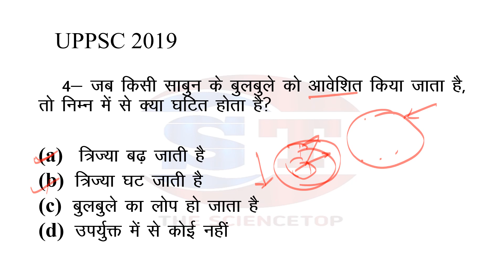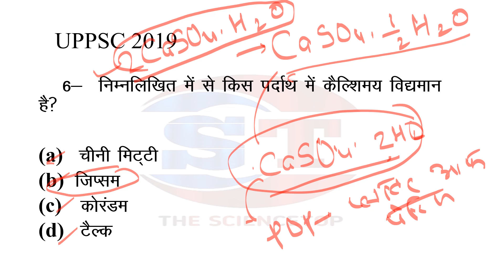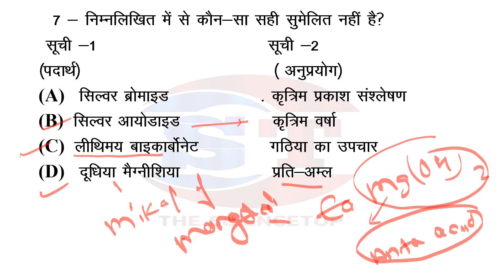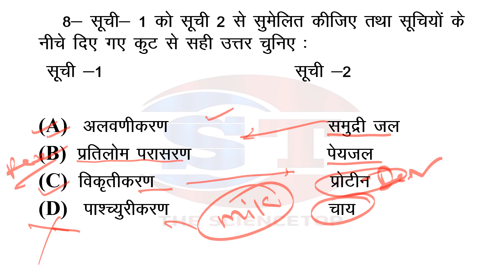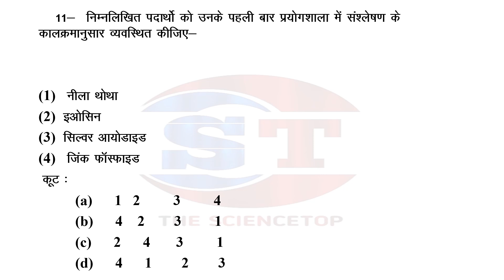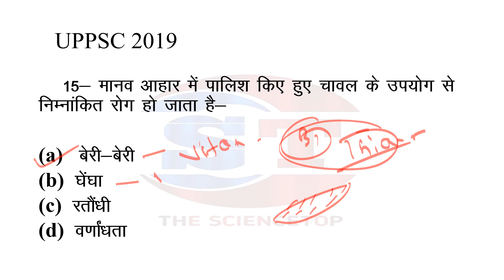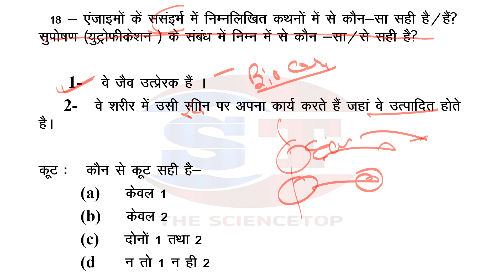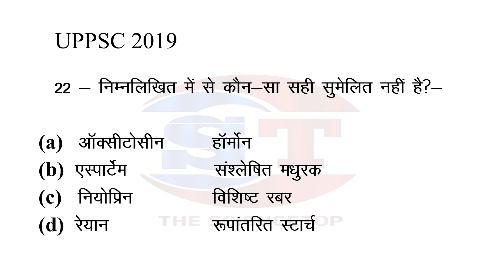UPPSC 2019 Science PYQ | UPPSC 2019 में विज्ञान खंड से पूछे गए सभी प्रश्नों का हल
This lecture is helpful for many competitive exams as well as for the school going students.